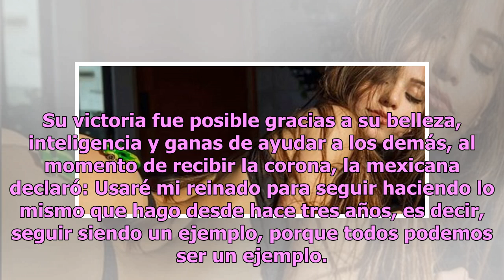Vanessa Ponce, la mexicana que ganó Miss Mundo 2018 y sus bikinis más sensuales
La hermosa modelo mexicana Vanessa Ponce de León, de 26 años, conquistó el certamen Miss Mundo en la sexagésima octava edición celebrada en China, y con ello logró la primera corona para México. Vanessa se alzó con la victoria en una sorprendente gala celebrada por novena ocasión en territorio chino...